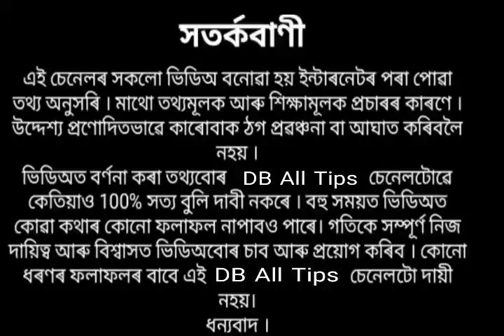১ মাৰ্চ মহা শিৱৰাত্ৰি গৰু মাতা ওচৰত কৰক এই এটি কাম নোহোৱা কাম পূৰ্ণ হব ।